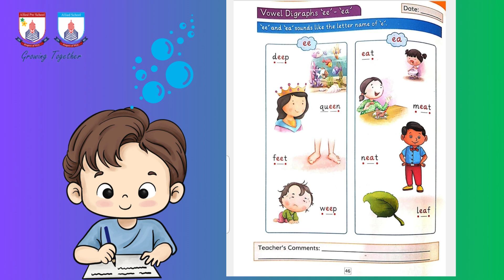PREP PHONICS - Vowel digraphs ee,ea